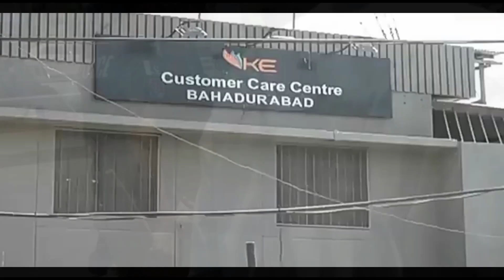Newslogpk | k.electric | loadshedding | protest in karachi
کے الیکٹرک نے شہریوں پر قیامت ڈھادی، نوجوان،بوڑھے،بچے اورخواتین کے الیکٹرک کے یرغمال